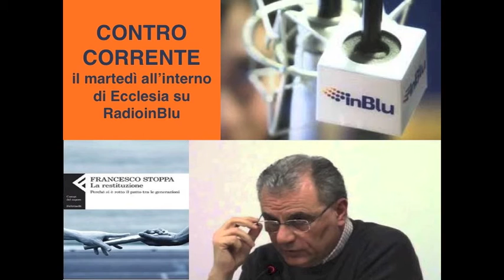CONTROCORRENTE (2011): Francesco Stoppa "La restituzione" (1)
CONTROCORRENTE (13/9/2011): SDA/ ospite della rubrica Francesco Stoppa psicoanalista e docente di Pordenone autore del libro "La restituzione- Perché si è rotto il patto fra le generazioni" edito da Feltrinelli. Il libro di grande successo è divenuto una pietra miliare dell'analisi del rapporto postmoderno genitori-figli .